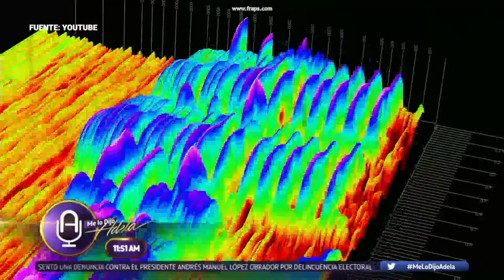León Leiden en "Me Lo Dijo Adela"